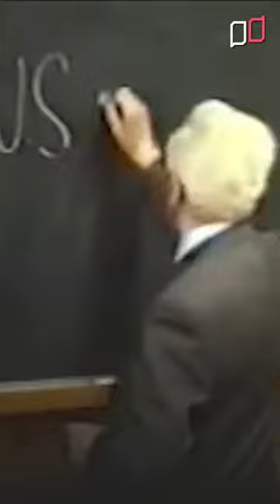Insert the fashion element into the project | Bruno Munari - Design stories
Design Stories presents: Bruno Munari

📚 Da cosa nasce cosa. Appunti per una metodologia progettuale. Ediz. illustrata
📚 Fantasia. Invenzione, creatività e immaginazione nelle comunicazioni visive
📚 Design e comunicazione visiva. Contributo a una metodologia didattica
📚 Artista e designer
Speak Italian: The Fine Art Of The Gesture : A Supplement to the Italian Dictionary
📚 Arte come mestiere. Ediz. illustrata
📚 Design as Art: Bruno Munari
📚 Il quadrato
📚 Il cerchio
📚 Disegnare il sole. Ediz. illustrata
📚 Bruno Munari: Square, Circle, Triangle
📚 Disegnare un albero. Ediz. illustrata

What is Design Stories?
Design Stories is an educational channel that collects interviews with
the most important product designers, summarizing their design philosophy.
The channel's goal is to bring as many people closer to the world of product
design, to spread a more sustainable and aware consumer culture.